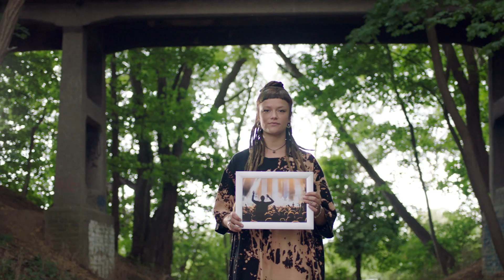11miljoenredenen.be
6 gouden regels
11 miljoen redenen om vol te houden